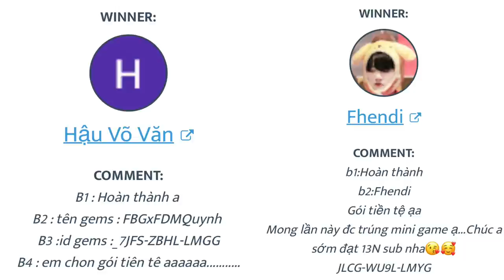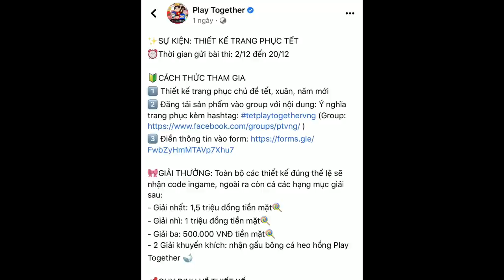SỰ KIỆN TRANG PHỤC TẾT , CÁCH VÀO NGÔI NHÀ TUYẾT CỰC DỄ | PLAY TOGETHER | TOP1BABY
Mãi yêu...